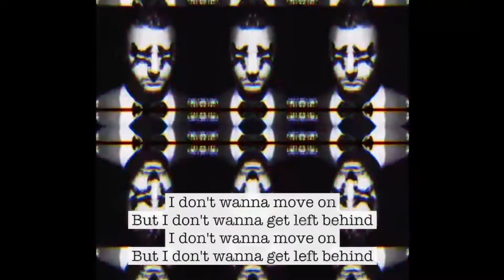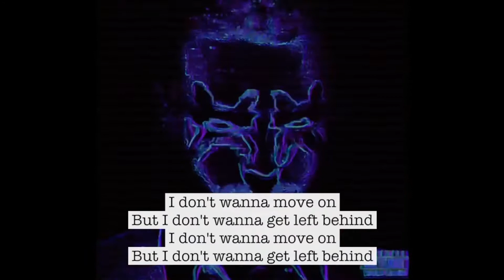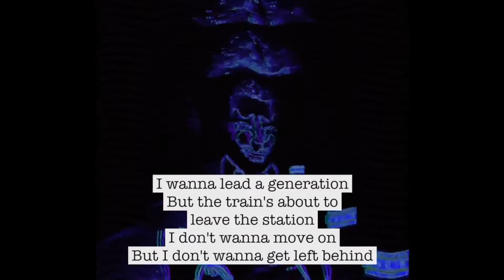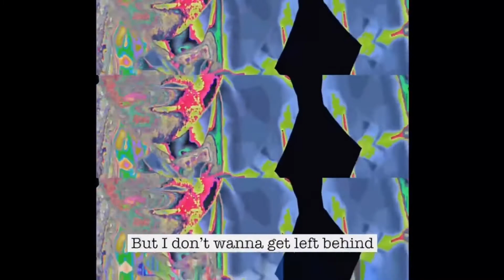“Left Behind” Video Edit +Lyrics (grandson) (GEndres)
DOAO Track: #4
“Death Of An Optimist”
Full Album Edits: 01.01.21